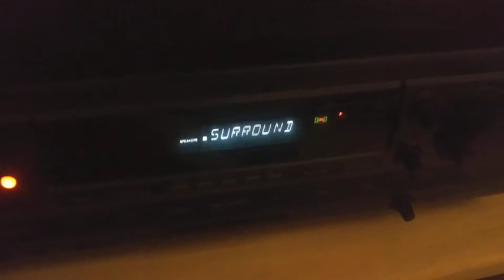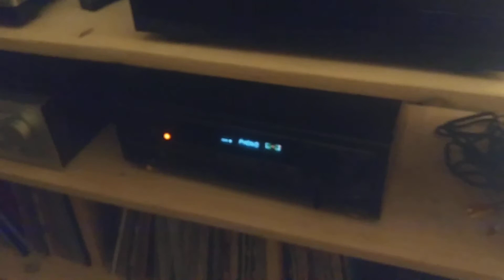Gary Holman on vinyl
Fluance speakers